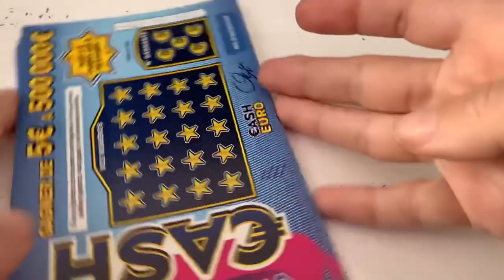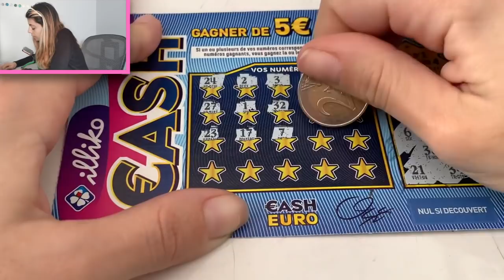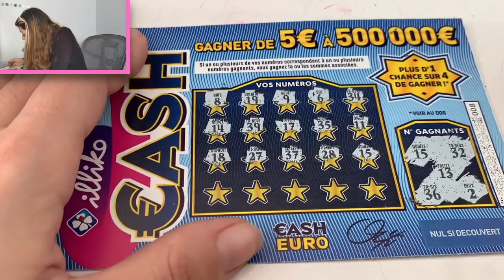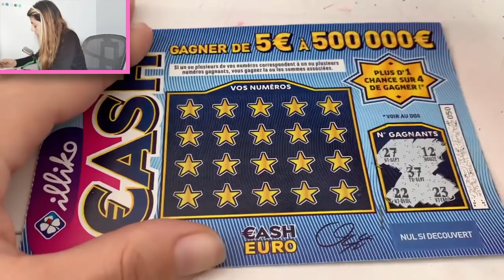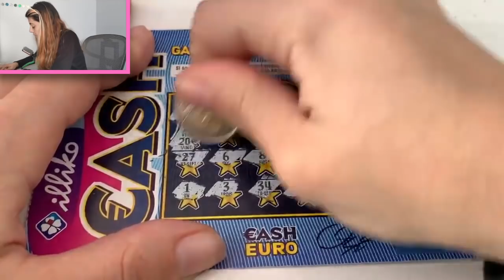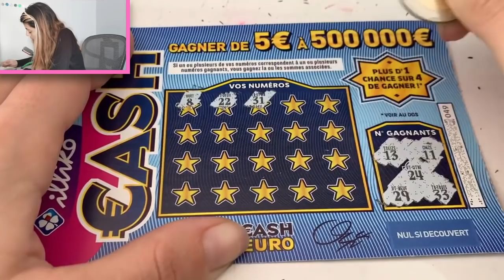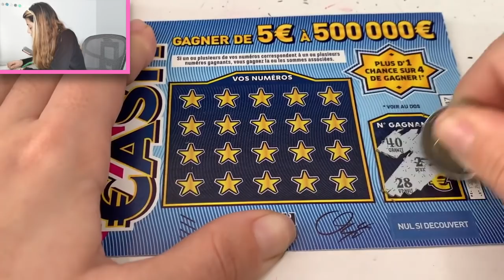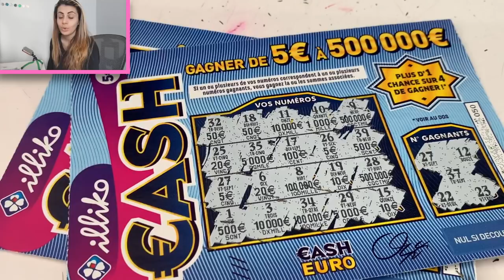Le 500€ Montre il le bout de son nez? Objectif 500€ au CASH #11